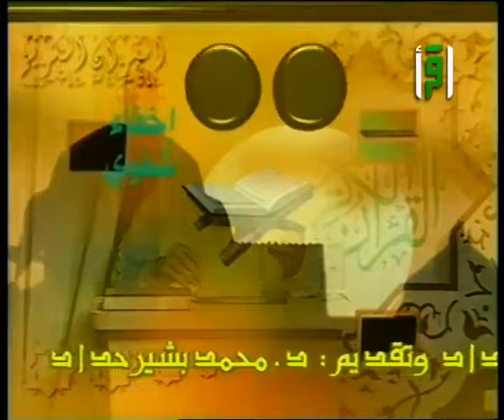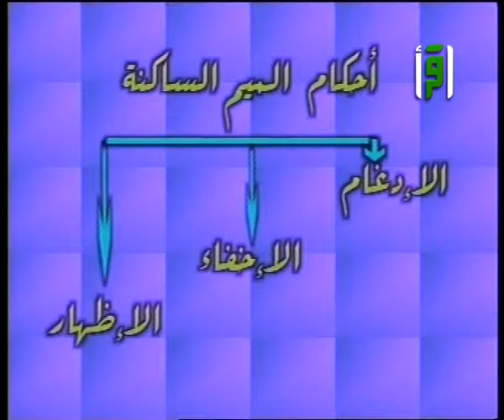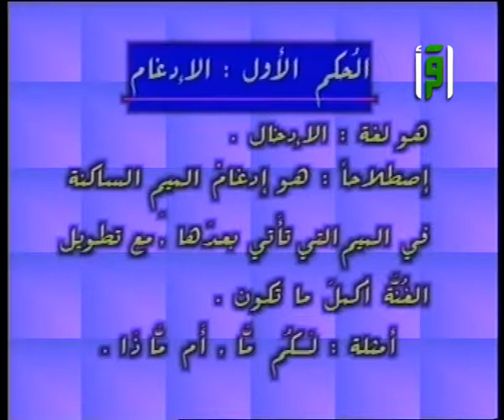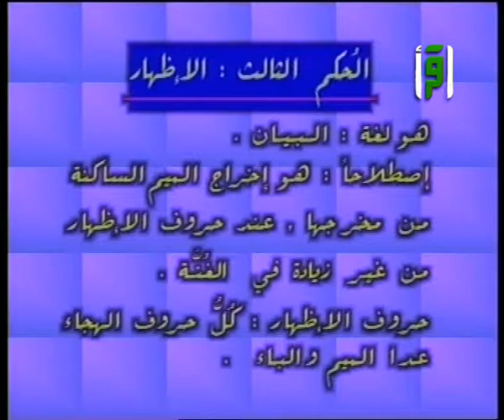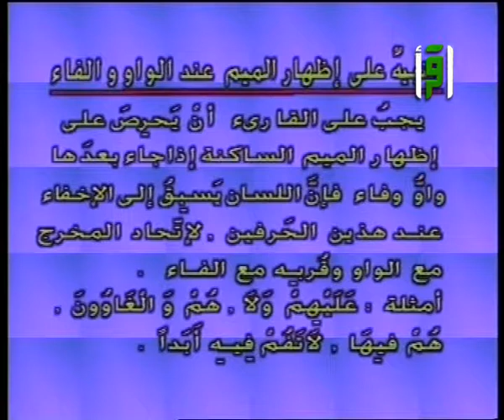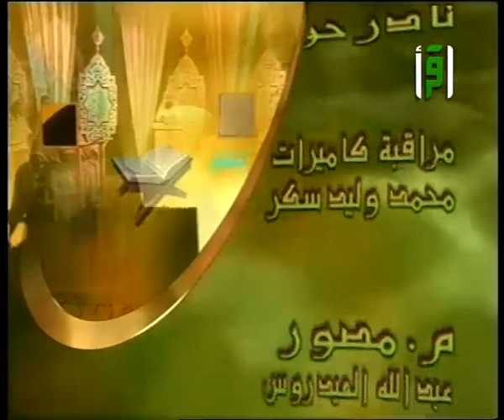كيف نقرأ القرآن - أحكام الميم الساكنة - الدكتور أيمن رشدي سويد